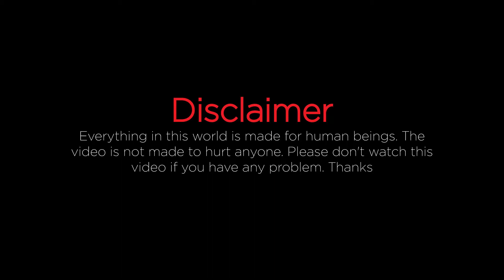Amazing Cow ribs Cutting Skills ।। Butcher Bro